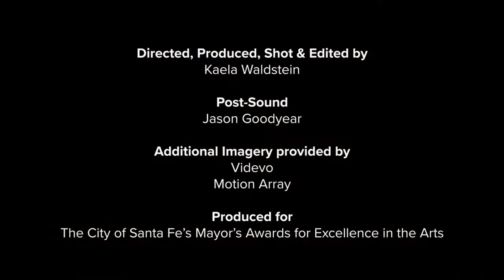2022 Mayor's Arts Awards: Ellen and Bob Vladem: Sharing Good Fortune